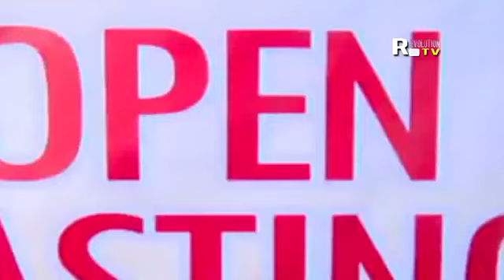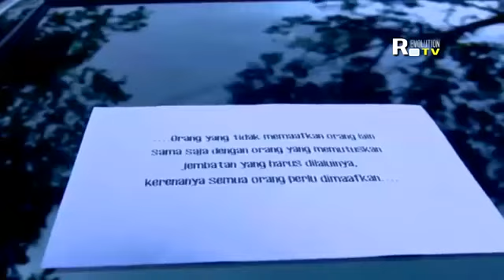FTV TERBARU ANISA RAHMA & RIDWAN GHANI Aku Diam Diam Suka Kamu